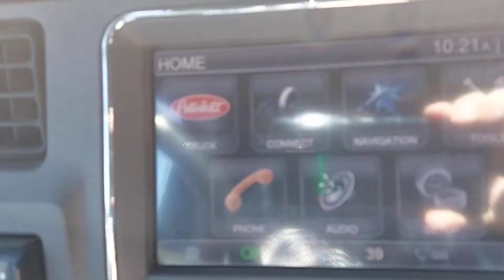landstar ....regen worked